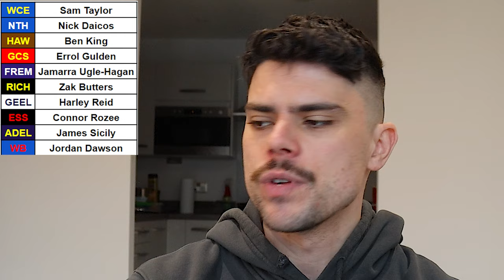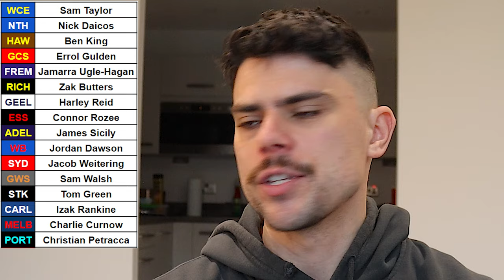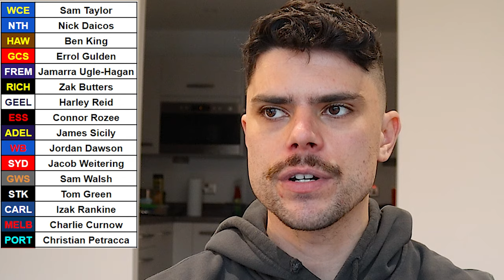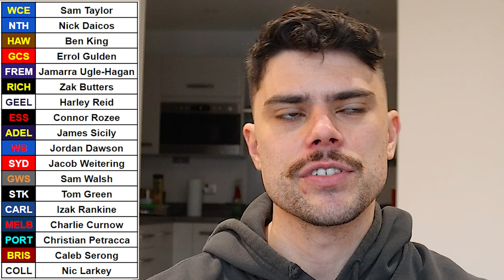If every AFL team could STEAL ONE PLAYER in 2024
Jesse does a draft of AFL clubs stealing each other's best players!